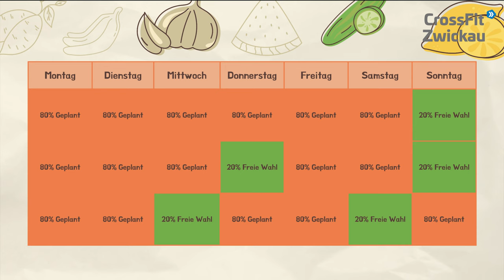CFZ Tipp der Woche - Ernährungsplanung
🌱 Gesunden Lebensstil erreichen: Leicht verständliche Wochenplanung!

In diesem Video stellen wir dir essenzielle Tipps und Strategien vor, die es dir ermöglichen, bewusste Ernährungsentscheidungen zu treffen und langfristig deine Gesundheit zu fördern. 🌿✨

Folgende Punkte werden wir behandeln:

✔️ Grundlagen der Ernährungsplanung: Wir beginnen mit einer Einführung in die grundlegenden Prinzipien der Ernährungsplanung.

✔️ Struktur der Wochenplanung: Eine Woche besteht aus 21 Möglichkeiten, um deine Ernährung effizient zu gestalten. Du erfährst, wie du dir bewusst gesunde Mahlzeiten einplanst.

✔️ Tipps zur stetigen Verbesserung: Wir geben dir praktische Tipps, wie du deine Wochenplanung kontinuierlich optimieren kannst.

👉 Lass uns dich unterstützen, deine Ernährung zu verbessern und deine Gesundheitsziele zu erreichen!

CrossFit Zwickau ist die erste und einzige offizielle CrossFit Box in Zwickau.

Unser Ziel ist es, das Beste aus dir herauszuholen und dich beim Erreichen deiner Ziele zu unterstützen, damit DU GESUND UND GLÜCKLICH 100 JAHRE ALT WIRST!

Jeden Sonntag laden wir ein neues Video hoch und geben dir aktuelle Tipps zum Thema Fitness, Ernährung und Mindset.

Hast Du Fragen zu diesen Themen? Dann vereinbare ein kostenfreies Beratungsgespräch.

💪 Bei einem persönlichen Gespräch lernen wir dich und deine Wünsche kennen und können schauen, ob wir zueinander passen.

► Zeig es uns, mit Deinem Like

Lerne jetzt CrossFit Zwickau kennen!!!
► Werde Teil einer tollen Gemeinschaft, die sich gegenseitig unterstützt!
► Erhalte ein auf Deine Bedürfnisse zugeschnittenes Coaching!
► Werde gesünder und glücklicher!

CrossFit Zwickau I Gesund werden. Glücklich sein. Spaß haben.
Heute beginnt Deine Reise zu einem gesunden und glücklichen Leben. Starte jetzt!